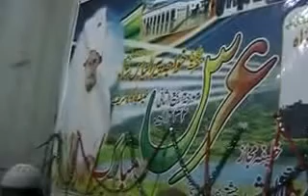kar do karam ki mug pe nazariya by akhtar atta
qawali in aastana aliya chishtia mehriya alyasia golarvi Plz subscribe and join our group for more videos basic qawals hafiz akhtar atta and badar ali qawal violin naats and ghazals zeshan ali#